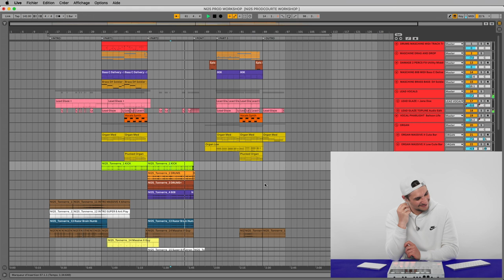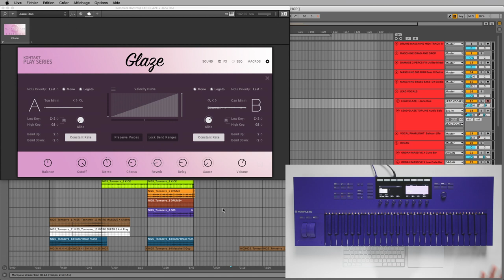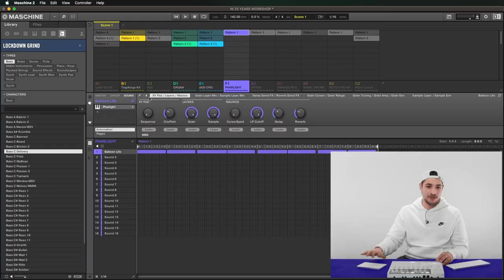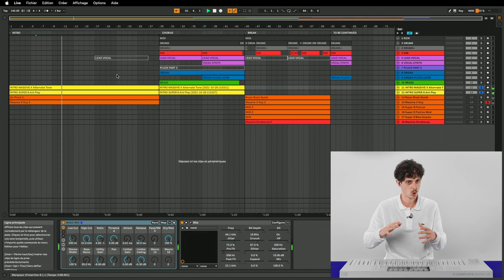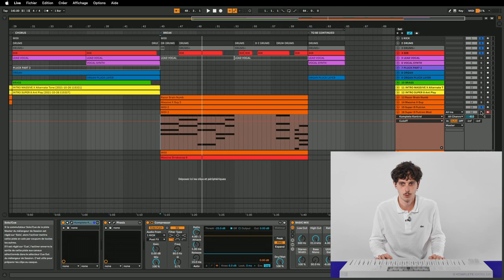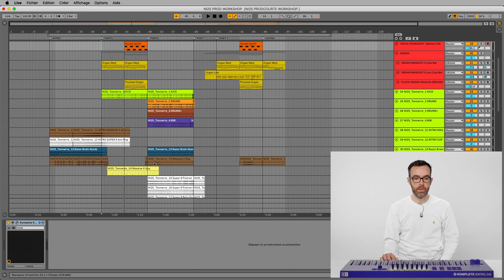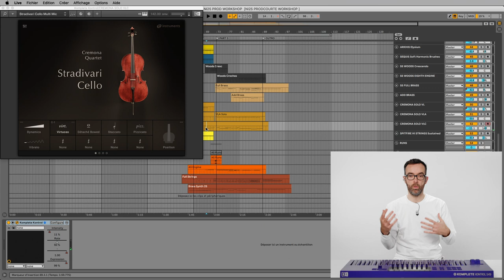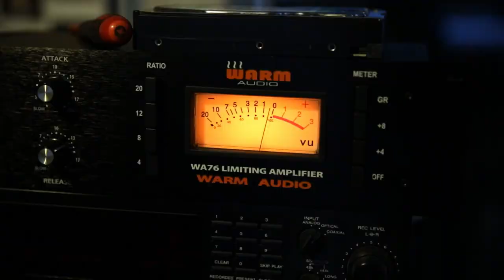Créer une prod collaborative mêlant urbain, électro et orchestral avec KOMPLETE et MASCHINE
Dans ce workshop inédit célébrant nos 25 ans, tes Native Specialists préférés Pierre, Arthur (Tonnerre) et Simon (Red) réunissent leurs talents pour créer une prod évolutive mêlant urbain, électro et orchestral.
L’occasion d’échanger sur leurs workflows KOMPLETE et MASCHINE, leurs instruments et Expansions Native Instruments favoris et de t’expliquer comment ils ont travaillé cette prod à six mains.

00:00 - Intro + extraits audio de la prod
04:47 - Comment chacun d’entre eux travaille au quotidien : setup, workflow
LA PROD COLLABORATIVE
09:50 - Décryptage de la session de RED qui a constitué la base de ce morceau collaboratif : influences, instruments et effets utilisés, et comment il a procédé (Glaze, Expansions Burnt Hues et Lockdown Grind, Massive X, Analog Dreams, Pharlight, Raum, Damage 2)
21:16 - Décryptage de la session d’Arthur et comment il a procédé (Massive, Massive X, Super 8, Dirt, Bite, Razor + sound design)
38:45 - Décryptage de la session de Pierre et comment il a procédé (Arkhis, Sequis, Guarneri Violin,  Stradivari Cello, Action Strings 2, Strings Ensemble, Brass Ensemble, Twenty Five)
51:58 - Performance de la prod en live sur Komplete Kontrol S49 et Maschine MK3
54:23 - Outro
54:48 - Trailer officiel de nos 25 ans avec comme bande sonore cette prod collaborative

Télécharge gratuitement notre instrument Play Series TWENTY FIVE jusqu'au 31 décembre

Depuis plus de 25 ans, Native Instruments est au cœur de l'innovation musicale. Nous avons créé des communautés, repoussé les limites technologiques et ouvert de nouveaux horizons créatifs pour les amateurs comme pour les professionnels. Aujourd'hui, guidés par notre mission de rendre la création musicale plus inclusive et plus accessible, les matériels,  logiciels et services de NI dont KOMPLETE, MASCHINE et TRAKTOR, fournissent des solutions pleinement intégrées aux musiciens, producers et DJ de tous styles et niveaux d'expérience.